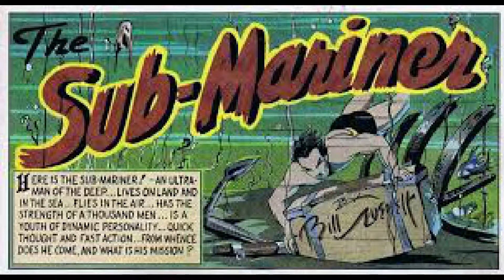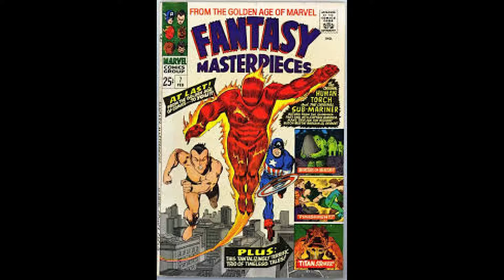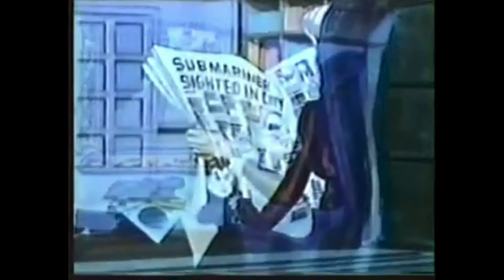Marvel Comics: Namor's information, Namor Cartoon 1966 First Episode, Stan Lee "We Are Comics"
I hope they do a movie for Namor, In this video, I am giving some information. Marvel had it going on back then.

 About Our Channel:

Here at United Comics Universe, We are a various Channel, We are a collective of Martial Artists, Comics Heads whose goal is to bring you, the best nerdiness and urban, wacky style, ridiculous comedy. comics entertainment is possible so it can help you to embrace the comics movies, comics tv shows, comics, that we all love. Our content consists of news, reviews, and the topic of comics culture. We always do our best here, to bring you all the up-to-date news. On your favorite Comics etc. So check us out we have over 1,000 videos on (youtube), over 250 videos on (Rumble) for you to enjoy. So have fun. Thank you, everyone, for your support. "We Are Comics"